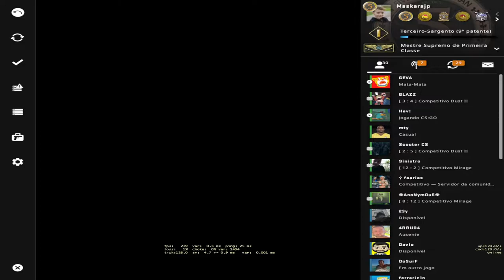Game play GC lvl 11 . mapa vertigo.